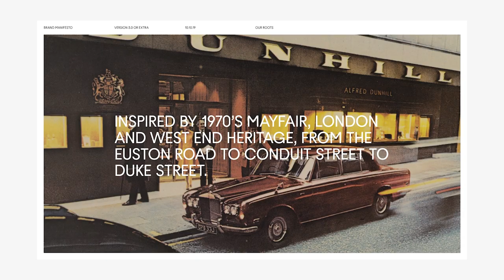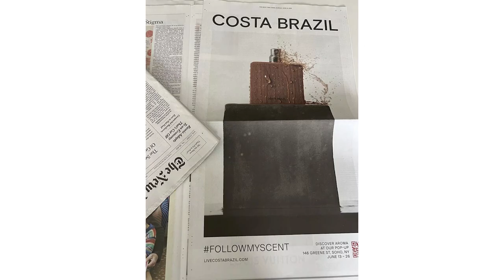BONNEVIER AINSWORTH — SHOW REEL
Bonnevier Ainsworth — graphic design and Art Direction selected projects 2022